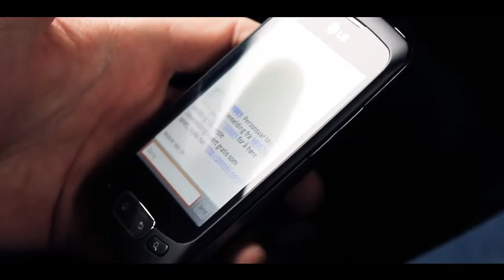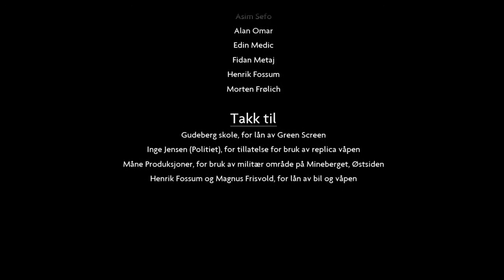"The Deal", en Monster Produksjon (Norwegian language)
This is a movie a friend of mine and I have been working on for a while. It's a school project and we've been working on it for a couple of months.

I am behind the camera most of the time and the movie is basically inspired by the game CoD.
The movie is shot in Fredrikstad, Norway.
- We've got a lot of help from "Freddiew" and "SamAndNiko" and "CorridorDigital", so thanks a lot for those tutorials.

EQUIPMENT:
- Canon 55D Kit Lens 18-55mm.
- Replica weapons (AK47, mp5, metal-bat, Scar-H).
- BMW x1.
- BMW "something".
- Color graded in Adobe After Effects CS5.
- Sounds are from "freesounds.org" - some of them are edited.
- GreenScreen, custom made logo for the news.
- Six people in the Crew.
- Natural light used only.